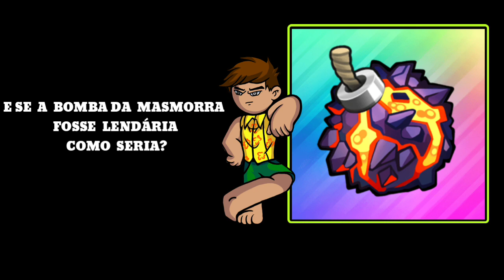E SE A BOMBA DA MASMORRA FOSSE LENDÁRIA?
Olá bombardeiros! Veja aqui neste vídeo uma curiosidade que alguns se perguntam: e se bomba da masmorra fosse uma lendária? Veja no vídeo e deixe seu mega comentário com uma salve.

de sua opinião sobre os clãs no fórum.

PÁGINA DO FACEBOOK DE BOMBER FRIENDS!

🔰EDIÇÃO🔰
👤DOUG

🔰CRÉDITOS🔰
👥Hyperkani oy
👤hakai 23

📧💬REDES SÓCIAS
FACEBOOK DO HAKAI